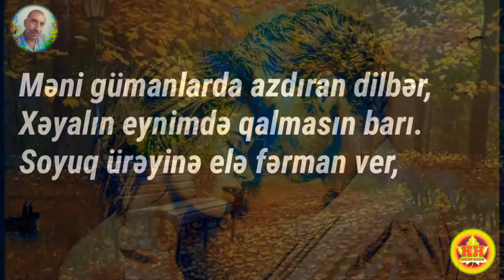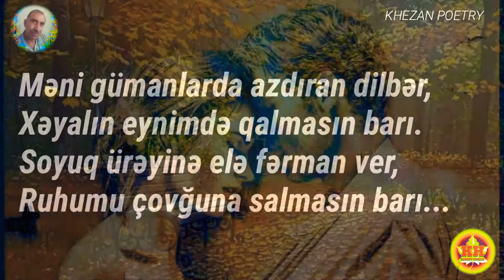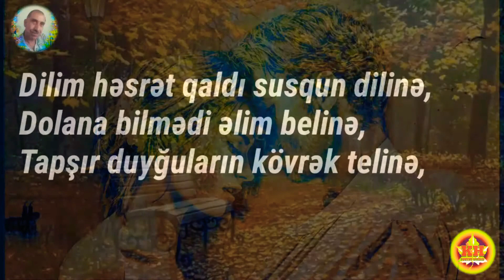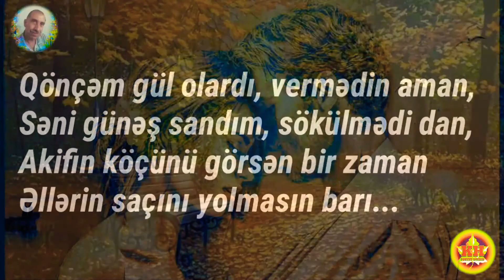BARI... / AKİF XƏZAN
XƏZAN LİRİKASI / KHTV-2020

Barı...

Məni gümanlarda azdıran dilbər,
Xəyalın eynimdə qalmasın barı.
Soyuq ürəyinə elə fərman ver,
Ruhumu çovğuna salmasın barı...

Sənin sevda yolun bircə qarışdı,
Nəfəsin şaxtadı, varlığın qışdı,
Ətrini güllərdən almaq da xoşdu,
Söylə "xatirə"nə solmasın barı...

Açılmaz düyündü, sirli ilmədi,
Sevgin naxış deyil, bilmirəm nədi,
Ürəyin eşqimlə dola bilmədi,
Elə get gözlərin dolmasın barı...

Dilim həsrət qaldı susqun dilinə,
Dolana bilmədi əlim belinə,
Tapşır duyğuların kövrək telinə,
Məhəbbət matəmin çalmasın barı...

Könlün boşluqlara boşuna uymuş,
Yanlış duyğularda doğmalıq duymuş,
Canında xəzanın ruhu yoxuymuş,
Eynin xəyalıma dalmasın barı...

Bəlkəylə yüklənən, gümanla gedən
Olmaz sevdasına etibar edən,
Könlümdə dolaşan yalın şübhədən
Ümidin hamılə qalmasın barı...

Qönçəm gül olardı, vermədin aman,
Səni günəş sandım, sökülmədi dan,
Akifin köçünü görsən bir zaman
Əllərin saçını yolmasın barı...

Akif Xəzan
Sumqayıt-2020